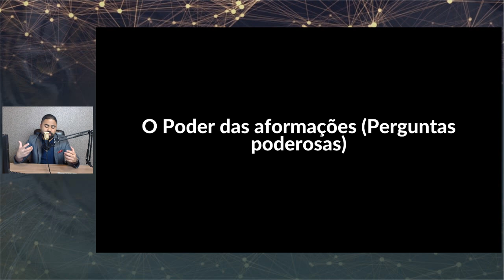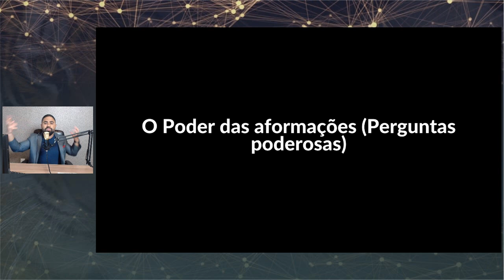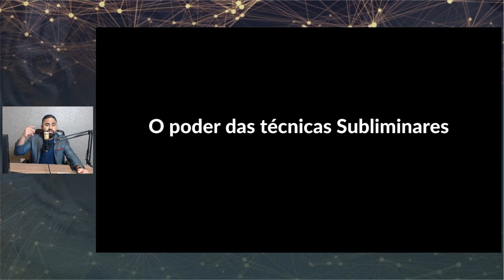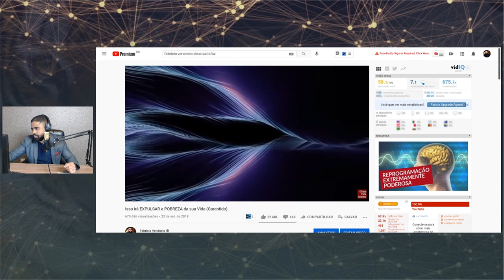AS 6 PRINCIPAIS TÉCNICAS PARA DESTRAVAR SUA MENTE E DESPERTAR SEU PODER INTERIOR